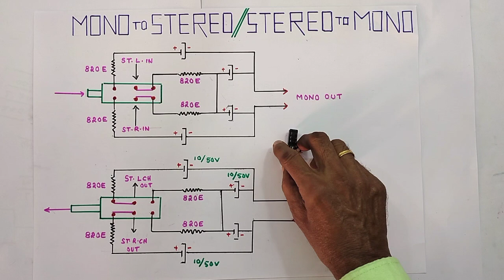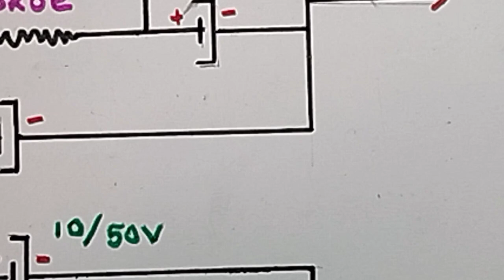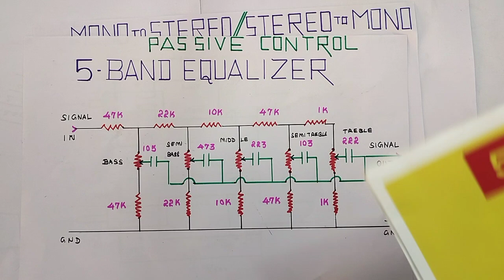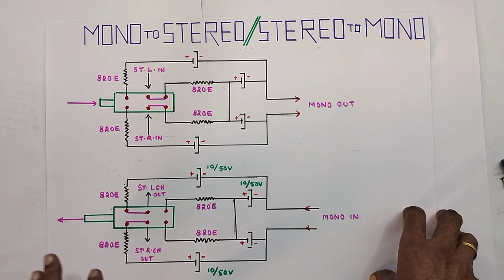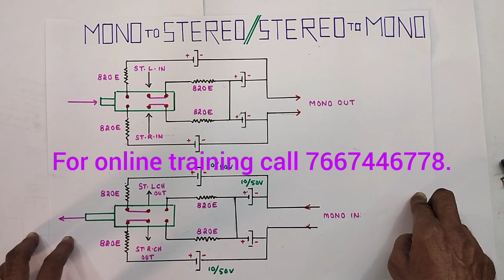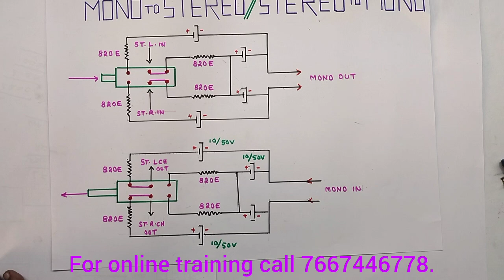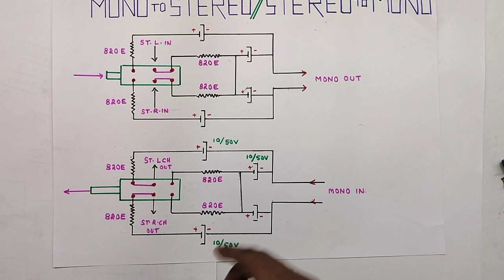HOW TO CHANGE ?... MONO SIGNAL TO STEREO SIGNAL,OR.... STEREO TO MONO , CIRCUIT DIAGRAM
IN THIS VIDEO WE ARE EXPLAINING ALL DETAILS ABOUT... HOW TO MAKE MONO SIGNAL IN TO STEREO SIGNAL OR STEREO TO MONO SIGNAL... DIAGRAM EXPLANATION